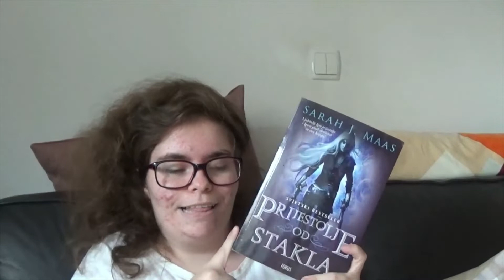Series I continued with in 2021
In this video, I talk about the book series I continued with this year.